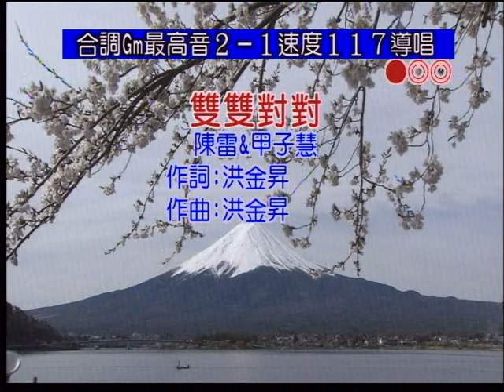艋舺和平社區聯誼會 梅梅-王志銘 合唱：雙雙對對